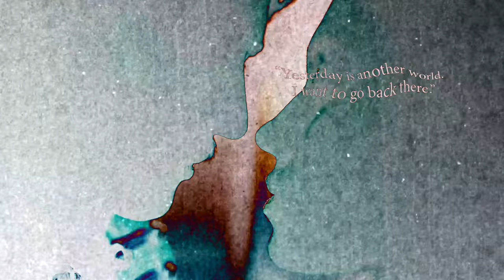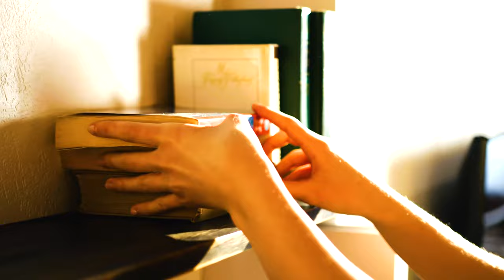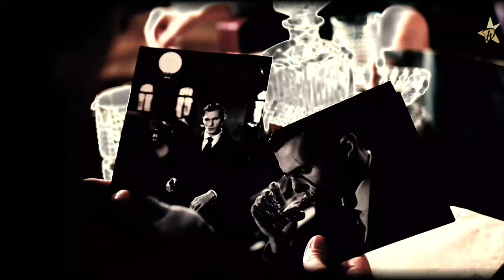📀 SCayos | Ethereal Nights [FULL ALBUM]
🎵 SCayos & Barnes Blvd - Ocean Planet [0:00]
🎵 SCayos - Horizon [2:45]
🎵 SCayos - Andromeda [5:55]
🎵 SCayos & frumhere & Hixon Foster - Astro [8:11]
🎵 SCayos - Satellite [10:14]
🎵 SCayos & Phlocalyst - Galaxy [13:00]
🎵 SCayos - Nebula [15:33]
🎵 SCayos & Strehloaw - Interstellar [18:13]
🎵 SCayos - Lunar Souls Interlude [21:02]
🎵 SCayos & frumhere - Spacecraft [22:29]
🎵 SCayos - Ethereal Nights [25:02]
🎵 SCayos & Hixon Foster - Moonshine [28:29]
🎵 SCayos & Azayaka - Orion [31:22]
🎵 SCayos & Phlocalyst - Moondrops [34:04]
🎵 SCayos - Constellations [36:25]

💡HOW ? 🔽

🤴 Barnes Blvd.

~~~ 🎥 VIDEO EDITING:
🤴 Laurent Guidali

~~~ 🎥 VIDEOS:
🤴 Pexels
🤴 Pixabay

📋WHAT ? 🔽
🌟Ethereal Nights Album
💫Lo Fi/Beat/Calm/Chill Vibes Music World
🌌Creative Common Music
✨Music Universe (🎵)
📝Type : 🎵Music (🔊 Instrumental)
🍸 Chill/Cool 🐨 Calm 🌆 Hip Hop 🔧 Lo-fi 💓 Beat
🎺 Musical Instruments : 🥁 Percussion 🎹 Synthesizer 🎹 Piano 🥁 Drum Kit 🎸 Electric Guitar

🕵WHO ? 🔽
📀 Album (Ethereal Nights)
🌅 Thumbnail by Laurent Guidali (Mark Spain Art)
ℹ️ Label Worx Limited
ℹ️ Producer & Composer: Shaan Chhadva &  & Alexander Wishart & Quentin Mulligan & Hixon Foster & Phlocalyst & Cristian Strehlow & Jacob Henry Feingold

📍WHERE ? 🔽
[Music]
🇮🇳 India
🇺🇸 United States of America
🇩🇪 Germany
[Video Montage eMotion]
🇫🇷 France

🕓WHEN ? 🔽
🎆 27/07/2021  [Music]